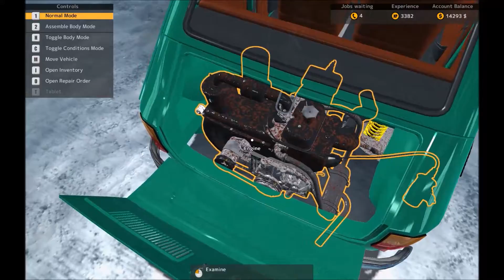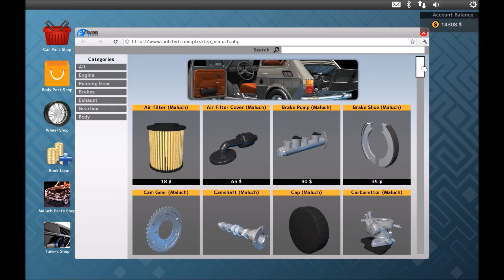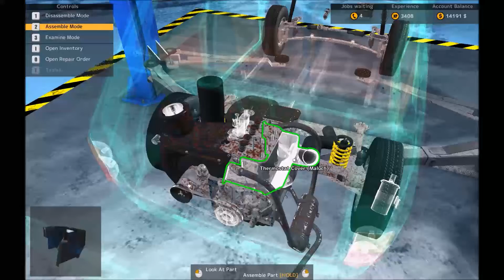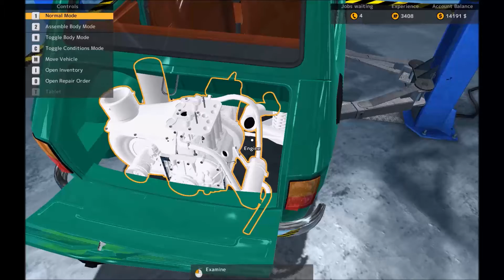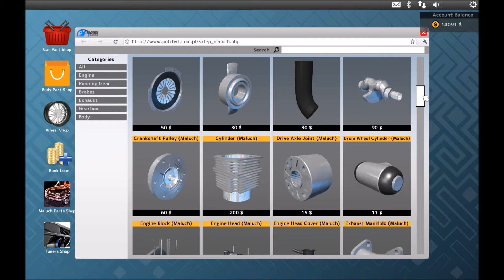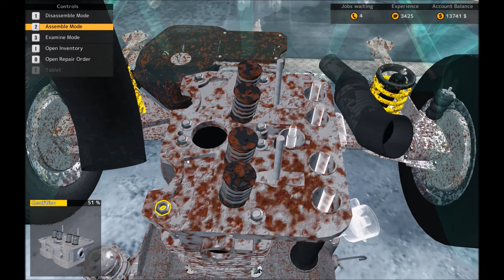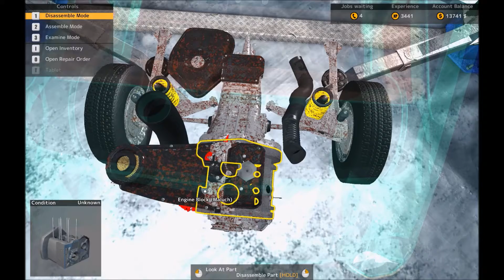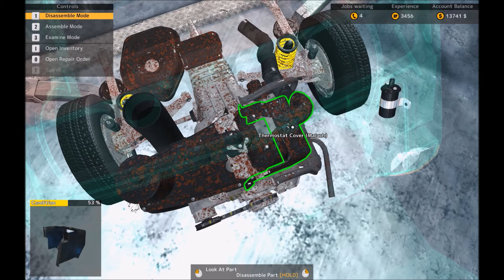FIAT126エンジンO/H 空冷エンジンは簡単ねw 元メカニックが、カーメカニックシミュレーターやってみたｗ＃10【Car Mechanic SIMULATOR2015】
空冷２気筒の、FIAT126のエンジンO/H
簡単だねw
でも・・・・・また工場にエンジンオイルこぼしちゃったw

やっぱり車いじりたいって事で
整備士に戻ります
って言っても、筋力が戻んないから・・・・・・・・

続きは動画でネw